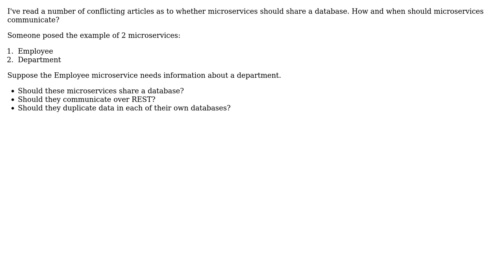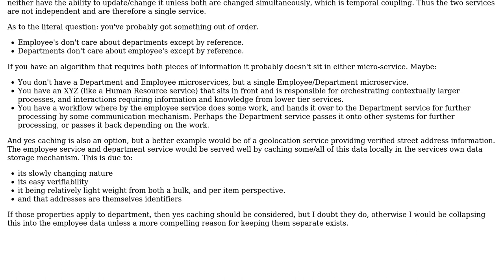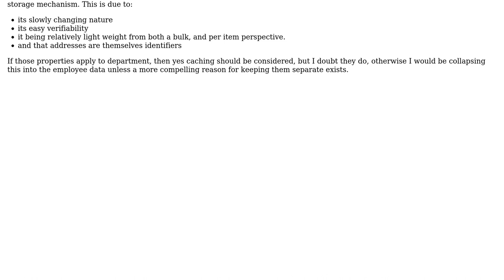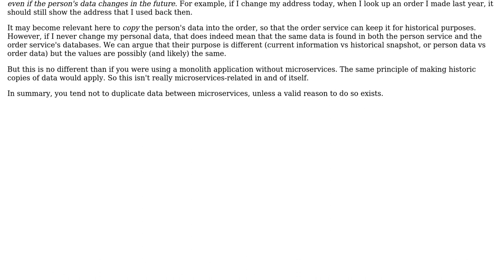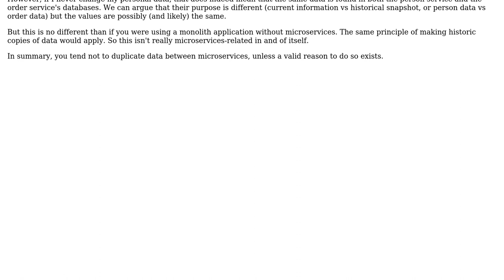In a micro service architecture, how should two services communicate with each other? Shared...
Software Engineering: In a micro service architecture, how should two services communicate with each other? Shared database? REST calls?

With thanks & praise to God, and with thanks to the many people who have made this project possible! | Content (except music & images) licensed under CC BY-SA | Music | Images & others | With thanks to user user3667098 user Nachiappan Kumarappan user Kain0_0 user Flater and the Stack Exchange Network Trademarks are property of their respective owners. You are responsible for your own actions.